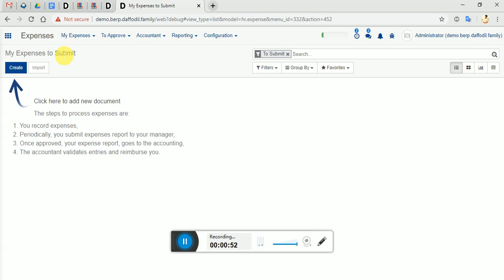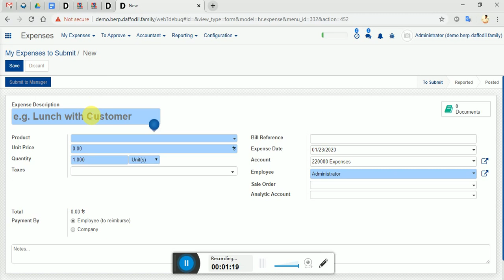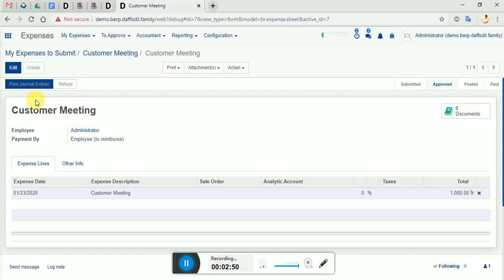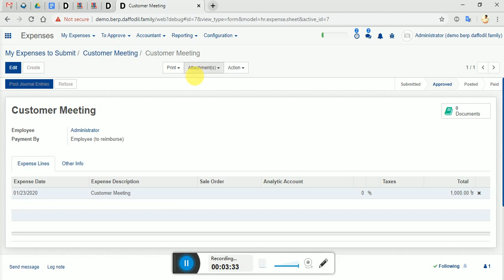How to Create a Employee Expenses - HR